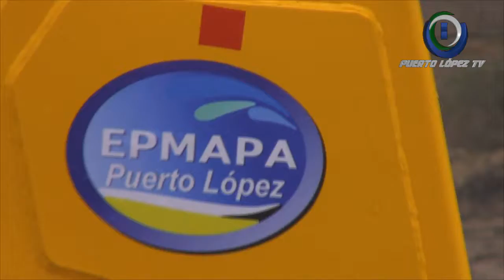PEDRO CEBALLOS – GERENTE EMPRESA DE AGUA Y ALCANTARILLADO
EMPRESA DE AGUA RECIBE BIEN DE EX-JRH
SE FACILITARAN TRABAJOS CON RETROEXCAVADORA